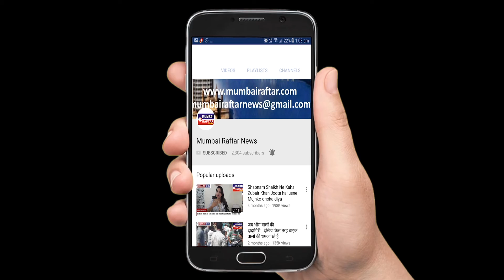Trailer Launch Film Love You Loktantra SaurabhEntertainment CEO Saurabh Sharma VVIP GuestGrandEntry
Trailer Launch Film Love You Loktantra Saurabh Entertainment  CEO Saurabh Sharma VVIP Guest Grand Entry